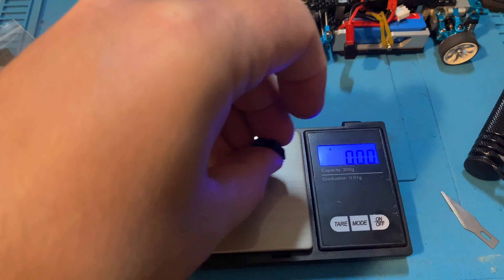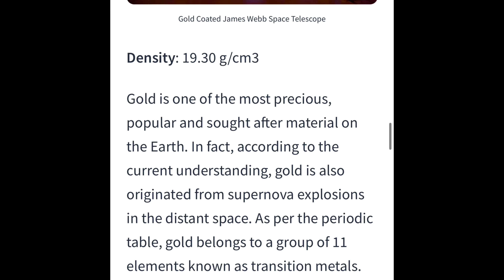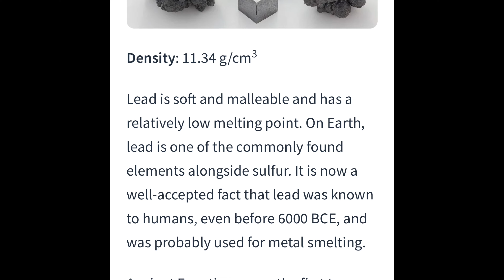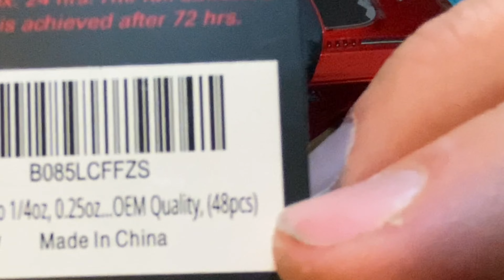SCX24 - Bronco Free Mods Part 2 - Shock Chop/Flip and Adding Weight on the Servo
This is part 2 of our series for the new Axial SCX24 Bronco where we modify and upgrade parts on the super cheap. Many free mods and upgrades that you can do using stuff you find around the house (or order below for pretty dang cheap).

Parts in this Video:
SCX24 Bronco
Bullet Weights Lead Wire 3/16" Dia. Solid Core
CKAuto 1/4oz, 0.25oz, Black, Adhesive Stick on Wheel Weights, EasyPeel Type. Cars, Trucks, SUVs, Motorcycles, RC Cars. Low Profile, 12oz/Box, U.S. OEM Quality, (48pcs)

We now have shirts and stuff!

Pro'sKit 900-015 Helping Hands Soldering Aid
Lifegoo Heat Insulation Silicone Repair Mat
SCX24 Toolset
ANBES Soldering Iron Kit, Upgraded 60W Adjustable Temperature Welding Tool
UNIWEIGH Gram Scale,200 gx0.01 g( 7.05 oz x 0.001 oz)Digital Pocket Scale

Recording Gear:
Blue Yeti USB Mic
Apple Lightning to USB3 Camera Adapter
Pasow USB A Male to A Female Extension Cable (50 Feet(15m))
Camera Stand 1: Custom Built
Camera Stand 2
Camera Stand 3
Camera Stand 4
70 LED Video Light with Adjustable Tripod Stand / Color Filters, Obeamiu 5600K USB Studio Lighting